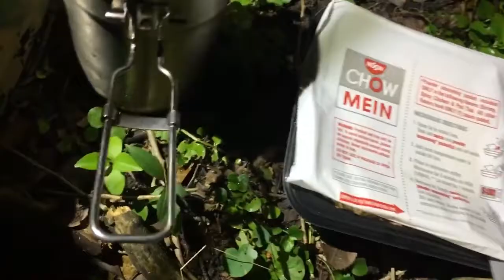Camping on an Island An adventure in stealth camping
Camping on an Island Recycle/Remix, on this video I Hop into the Kayak and paddle up river to Sneak onto an Island! I discover someone else has been coming there possibly to Hunt for other wild animals! I discover surveillance equipment, and wild animal trails and something Snorts at me in the brush! What is it? You’ll have to watch to find out! Simple camp cooked oriental style noodles and one of my favorite cold brews!
 if your looking for any of the things I use so you can use them too, check these links ! these are my affiliate links so I make a small commission if you purchase, it supports my channel . thanks for your support.

ENO, Eagles Nest Outfitters DoubleNest Lightweight Camping Hammock

ENO, Eagles Nest Outfitters Atlas Hammock Straps, Suspension System with Storage Bag, 400 LB Capacity

Billy Buckskin Co. 10 lb. Fatwood Fire Starter Sticks | Easy & Safe Fire Starter

LIERONT Phone Camera Lens for iPhone Samsung Huawei,

My Hammock tarp For spring and summer

BeeSport extreme weather Adult Sleeping bag 15*-20*

Überleben Stoker Flatpack Stove

überleben Kräftig Fire Starter